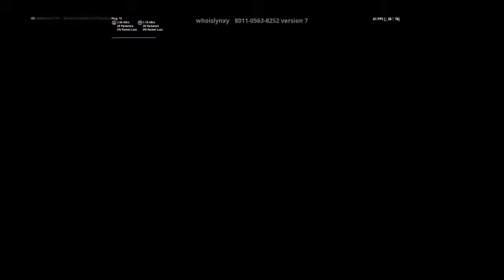Fortnite would u rather